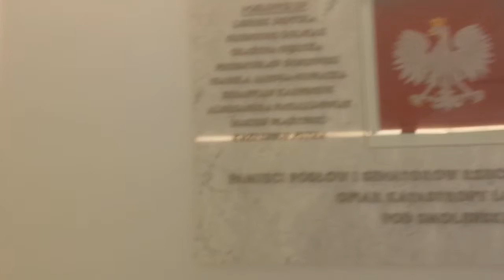Sejm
Wirtualny spacer po zakamarkach